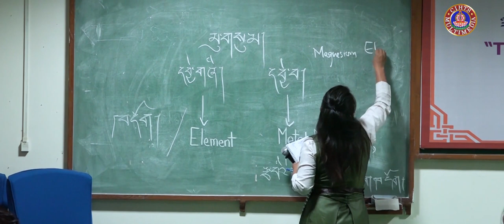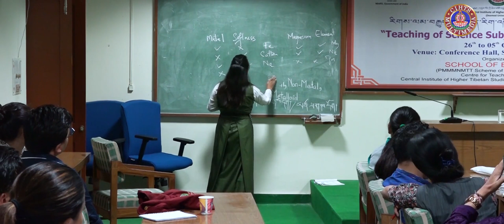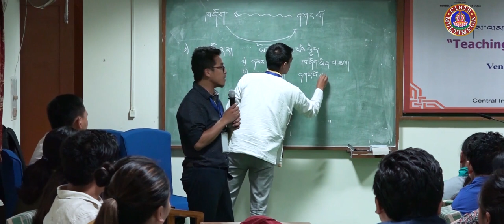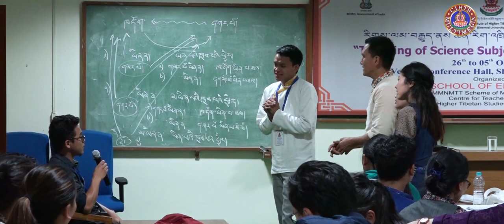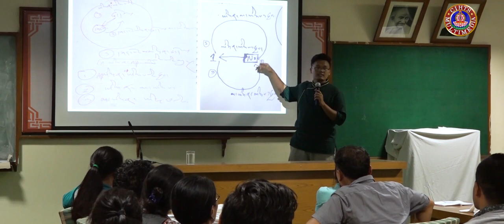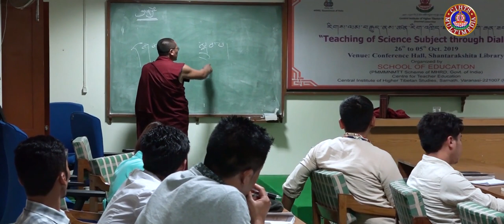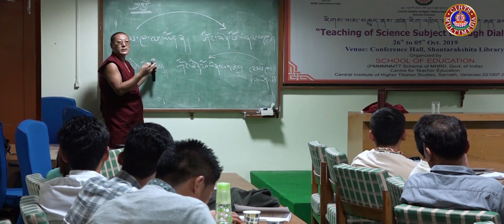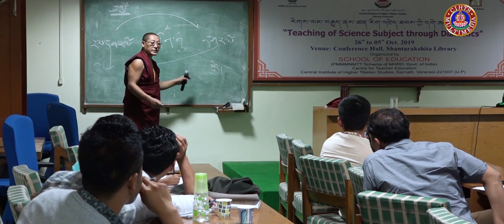རིགས་ལམ་བརྒྱུད་ནས་ཚན་རིག་འཁྲིད་ཐབས་ཀྱི་དགེ་རྒན་ཟབ་སྦྱོང་། 08 ལྟ་གྲུབ་སློབ་དཔོན་རྒན་བློ་བཟང་རྒྱ་མཚོ།